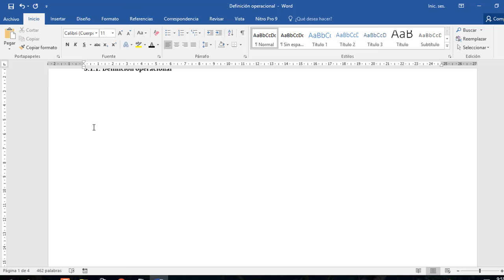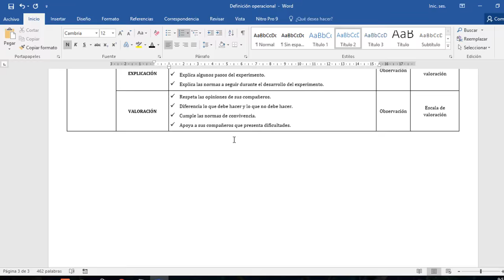TABLA DE WORD NO SE PUEDE MOVER A OTRA HOJA - SOLUCIÓN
tabla de word no se puede pasar a la hoja anterior
mover tabla de word a otra hoja
tablas en word fácil de manejar
¿como mover una tabla de word a otra hoja?.